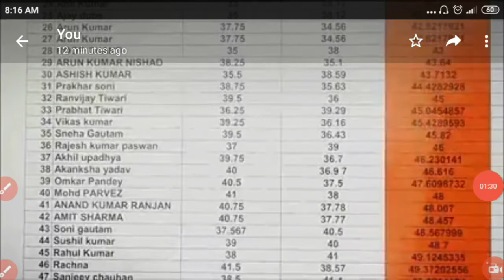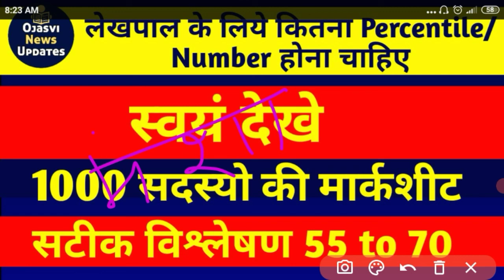लेखपाल के लिए कितना नंबर या परसेंटाइल होना चाहिए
लेखपाल, स्वास्थ्य करता, कनिष्ठ लिपिक का फार्म भरने के लिए कितने नंबर या परसेंटाइल होना चाहिए